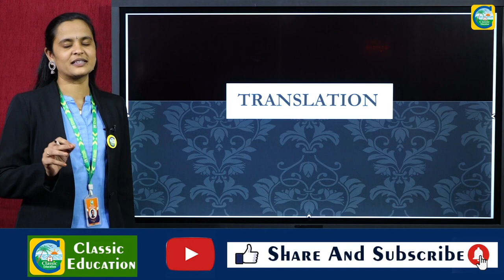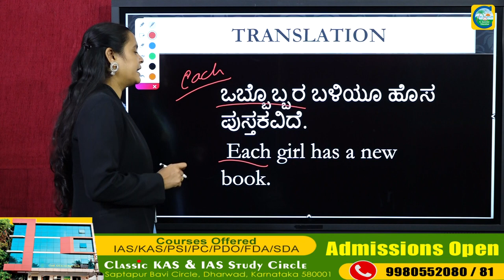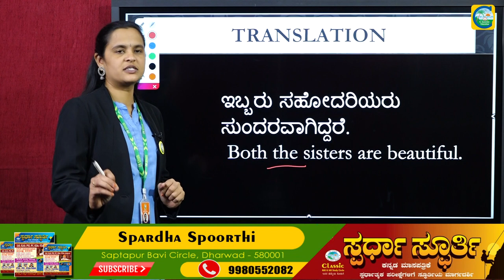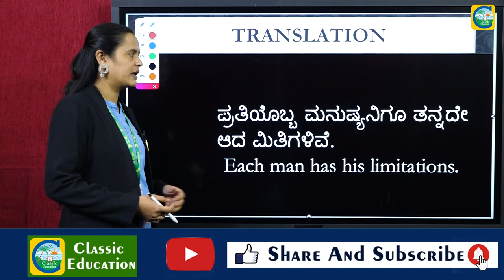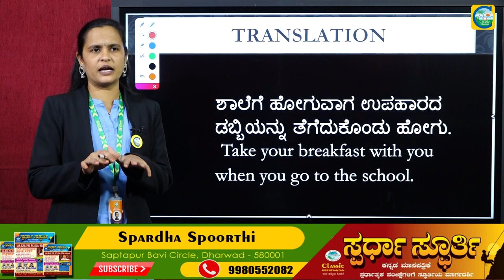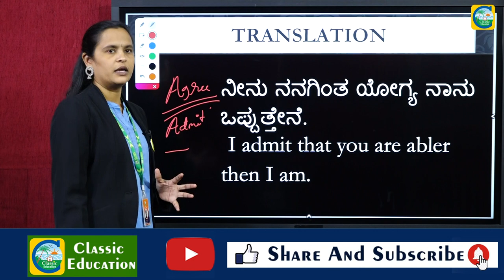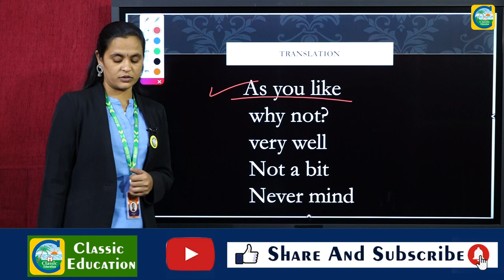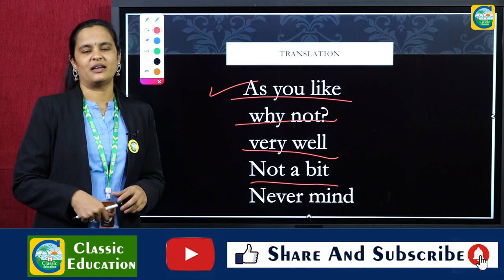ಕನ್ನಡದಿಂದ ಇಂಗ್ಲೀಷ್ ಗೆ ಭಾಷಾಂತರ|Translation|Kannada to English||Classic Education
ಭಾಷಾಂತರ||Translation||Kannada to English||English to Kannada||Classic Education

KPTCL online application how to apply in Kannada
Kptcl junior assistant syllabus copy & question paper
kptcl junior engineer syllabus & question paper
Kptcl question papers 2022
Kptcl online classes & online coaching
KPTCL AE/JE/JA Exam Strategy 2022|GK Questions & Answers||ಸಂಭವನೀಯ ಪ್ರಶ್ನೆಗಳು |ನೇರ ಪ್ರಶ್ನೆ ನೇರ ಉತ್ತರ